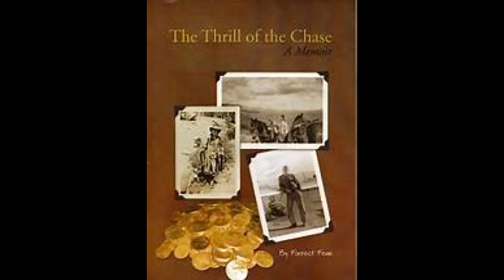Monday Morning M.A.S.S.! Whaaaat? Men Are So Smart!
(The Thrill of the Chase) You may not have heard of Forrest Fenn's treasure before... but somewhere in the Rocky Mountains Forrest Fenn has hidden a chest containing around $2 million in gold, jewels, and artifacts.

                                      6950 34th St, Ste 140